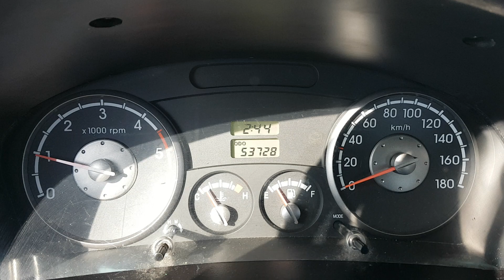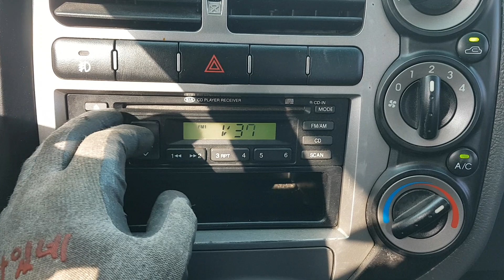BONGO KN3HNP6N38K265964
Autoleader